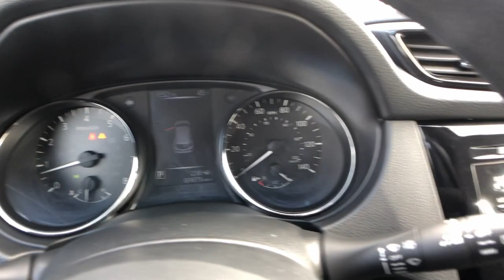2017 Nissan Rogue_Sport Vestal, Binghamton, Ithaca, Johnson City, Big Flats, NY HYU62187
Glacier White Used 2017 Nissan Rogue_Sport available in Vestal, New York at Miller Auto Team. Servicing the Binghamton, Ithaca, Johnson City, Big Flats, NY area.

Glacier White 2017 Nissan Rogue Sport S AWD CVT with Xtronic 2.0L DOHCRecent Arrival! 24/30 City/Highway MPG
[K01] S APPEARANCE PACKAGE  -inc: Wheels: 17 x 7.0 Aluminum Alloy  Tires: P215/60R17 All Season,[B93] CHROME REAR BUMPER PROTECTOR,[B92] BLACK SPLASH GUARDS (SET OF 4),CHARCOAL  CLOTH SEAT TRIM,[Z66] ACTIVATION DISCLAIMER,[L92] CARPETED FLOOR MATS,GLACIER WHITE,All Wheel Drive,Power Steering,ABS,4-Wheel Disc Brakes,Brake Assist,Brake Actuated Limited Slip Differential,Tires - Front All-Season,Tires - Rear All-Season,Temporary Spare Tire,Power Mirror(s),Rear Defrost,Intermittent Wipers,Variable Speed Intermittent Wipers,Rear Spoiler,Power Door Locks,Daytime Running Lights,Automatic Headlights,AM/FM Stereo,CD Player,Satellite Radio,MP3 Player,Bluetooth Connection,Auxiliary Audio Input,Requires Subscription,MP3 Player,Steering Wheel Audio Controls,Bucket Seats,Pass-Through Rear Seat,Rear Bench Seat,Adjustable Steering Wheel,Trip Computer,Power Windows,Keyless Entry,Power Door Locks,Remote Trunk Release,Cruise Control,A/C,Cloth Seats,Driver Vanity Mirror,Passenger Vanity Mirror,Cargo Shade,Power Windows,Power Door Locks,Trip Computer,Security System,Engine Immobilizer,Traction Control,Stability Control,Traction Control,Front Side Air Bag,Tire Pressure Monitor,Driver Air Bag,Passenger Air Bag,Front Head Air Bag,Rear Head Air Bag,Passenger Air Bag Sensor,Child Safety Locks,Back-Up Camera